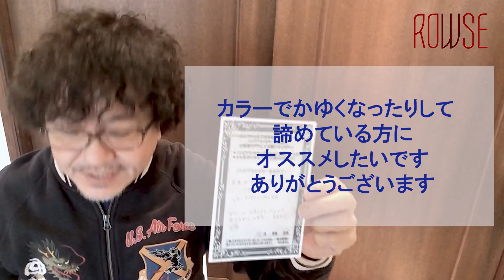痒くならないヘアカラー「ノンジアミンカラー」をご利用していただいている、お客様の生の声をお届けします【町田 美容室ROWSE】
町田の美容室ROWSEです

今回はＲＯＷＳＥのおすすめする
ジアミン成分を使っていない
ノンジアミンカラーをご利用していただいている
お客様の生の声をご紹介させていただきます

ノンジアミンカラーに興味のある方や
ノンジアミンカラーを考えてる方
過去にカラーでアレルギーが出た方の
参考にしていただければと思います

15年以上の経験豊かなスタイリスト２名の
アットホームなお店です

カウンセリングから最後のお仕上げまで
1人のスタイリストが担当させていただきます

カラーした時に「沁みたり」「痒くなったり」しませんか？
刺激の少ない沁みないヘアカラーや
痒くならないノンジアミンカラーの白髪染めで施術しませんか？

5年後10年後も素敵でいられるように今から頭皮環境を
整えましょう

〒194-0013
東京都町田市原町田６－２０－４
ベルウッド町田１０２
予約専用ダイアル　０４２－７９４－７９７２